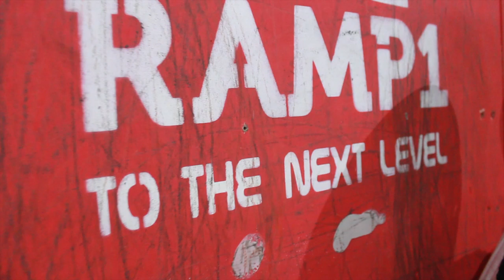Brad Holt | Cut Short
Started to film a edit for Brad then he goes and snaps his wrist in two so heres what we got.